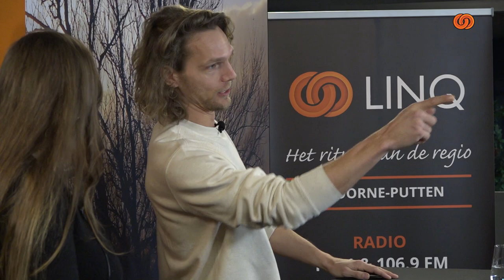Cabaretier Ruud Smulders over zijn theatershow "RUDIVERSUM"